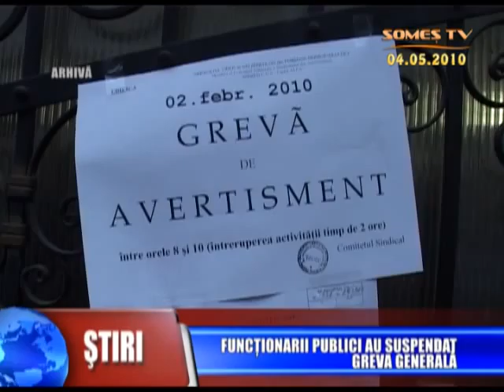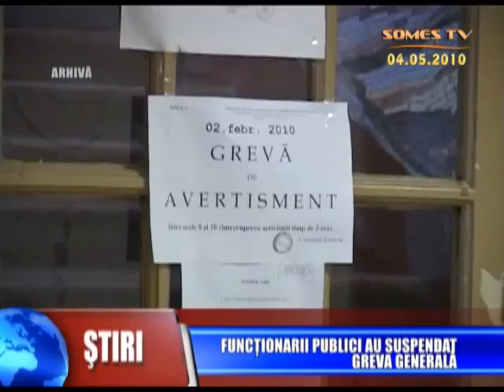05_Functionarii Publici Au Suspendat Greva